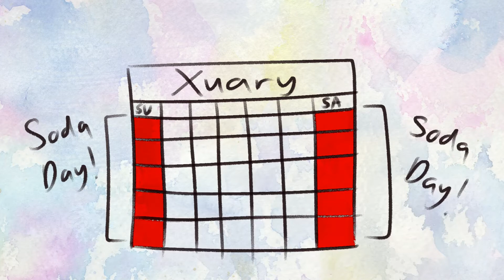CURSED BY DR. PEPPER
Whose mother did I accidentally insult?!

God bless!

Shine on! ^_^

Programs Used: Clip Studio Paint Pro (Drawings), Wondershare DemoCreator (video editing), Krita (animating opening title sequence)